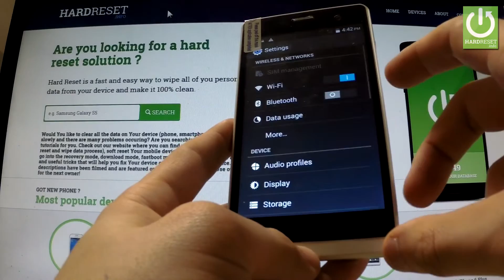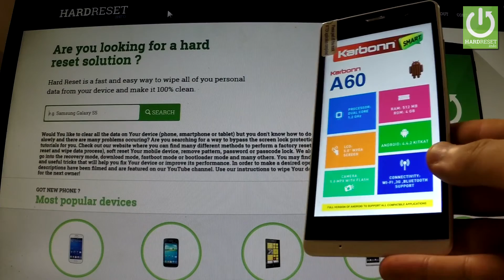Hard Reset KARBONN SMART A60 - Erase all data by Factory Reset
How to do the factory reset in the easiest way? How to Fully Erase Everything from KARBONN SMART A60? How to accomplish the factory reset? How to do the master reset?
The hard reset operation will restore your KARBONN SMART A60 to the factory state. All settings, applications and data added by the user will be removed.